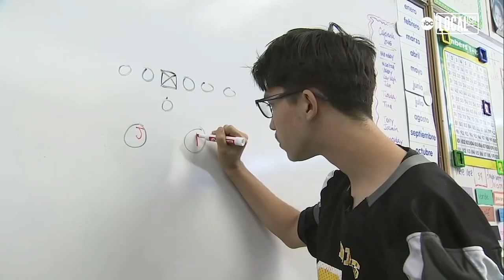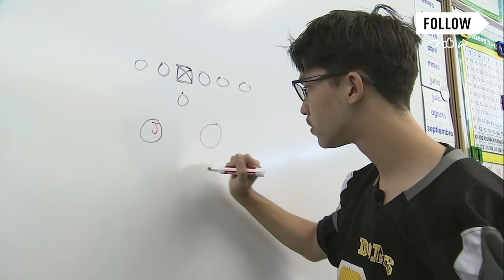High school student with special needs scores historic touchdown during game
A Bay Area high school student with special needs is inspiring a community of students with disabilities. Jason Kobara, who attends Del Mar High School in Campbell, California, scored a touchdown during a football game.

It’s a dream come true for Jason, and he hopes that the historic moment will open doors for others to believe in their dreams. Jason’s journey to game night started with a game of catch with Del Mar’s teaching aid, Eric Greer.

"We go for a walk as a class every day. Jason and I talk about the 49rs and George Kittle and Jason expressed to me, 'Hey Mr. Eric, I'm really good at football. I throw the ball well and I'm very fast,'" recalled Greer.

While throwing the football around, Jason expressed to Eric that he wanted to play for his high school's football team.

"That competitiveness in me. I said yeah we can do this!" said Eric Greer.

Turns out, Eric is a former college athlete. He played football for Humboldt State. He made a call to the football coach at Del Mar High school.

"Coach Chapman, I let him know. Hey, I have an athlete here who is a senior this year and he wants to be a part of the team. What are your thoughts? He was just all about it," said Eric Greer and added, "I was able to get a hold of a helmet from the athletic director and I had some old pads from when I played and we were able to piece together a uniform."

With a team of action figures, Eric taught Jason the basics.
Months later, it was time to take the classroom experience to the field. Jason was welcomed into the team and chose number 22, his favorite number. Athletes he had seen from afar for years became his friends.

"We work with the offense. We work with the receivers and the running backs. We make sure we are there for warm ups and all the drills. Jason is always a part of every little bit of practice," said Eric Greer.

When he got home, Jason didn't stop. He drew inspiration from the team he grew up watching – the 49ers.
It didn't take long for students at Del Mar High school to notice the new member of the football team. The senior with cowboy boots and the hat.

"My cowboy hat is my look," said Jason.
After months of practice, Jason and Eric got the call. Jason would get to play during senior night.

"I think about winning," said Jason.

On game day, Jason switched his cowboy boots for cleats, and scored a touchdown for his team. He made history as the first student with special needs to play football in this school. Del Mar High School is retiring his jersey.

But, that’s not where the story ends. About a month later, Jason was invited to Levi’s Stadium to watch the 49ers play. There he met his favorite player, Tight End George Kittle.

With a football gifted to him by the team, Jason collected autographs from current and former 49ers players. Even the Giants Manager Gabe Kapler stopped to speak to Jason. His parents documented every moment.

And then all of a sudden, his Kittle ran towards him.
"What's up dude? Nice jersey. Nice football too," said Kittle and asked him to turn around to sign his jersey.

Before they went to the bleachers to watch the game, Jason took a look at the field. Eric reminded him that he has a great future ahead of him and at least for a day he made it to the pros.

"You wanted to get to the NFL look at where we are at right now. Amazing buddy," said Eric.

Jason graduates high school in 2024 and hopes to continue playing football.